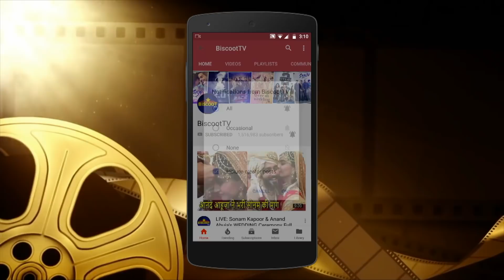SACRED GAMES Kukku FUNNY TALK At Farah Khan A Bejewelled Life | Book Launch